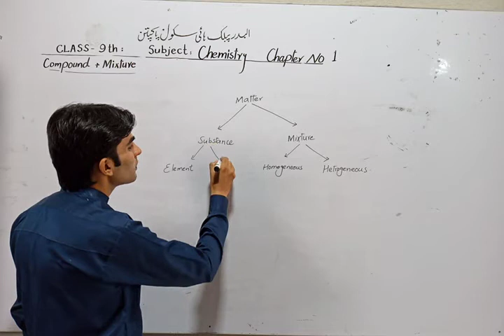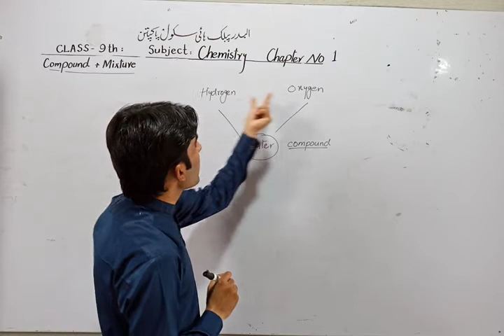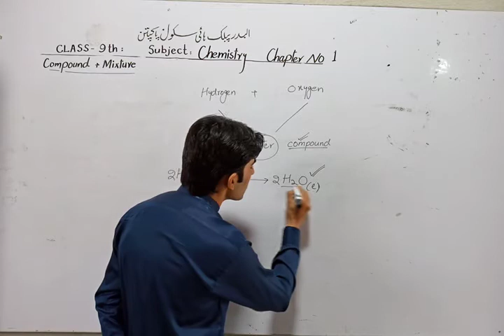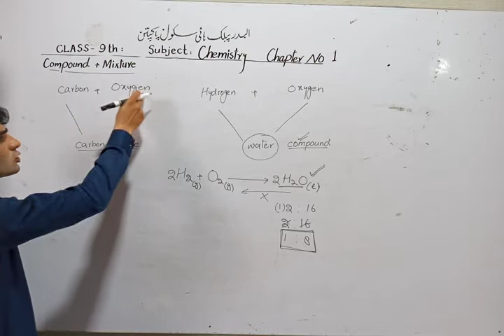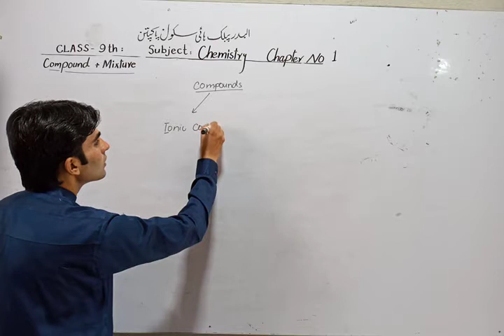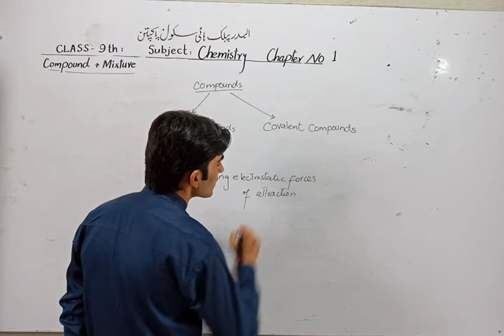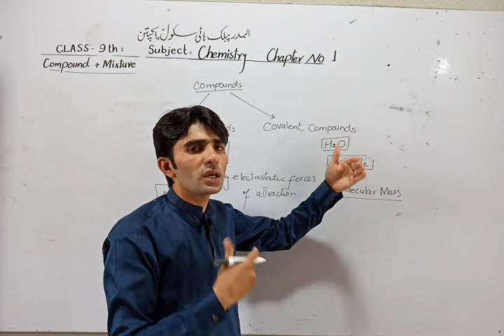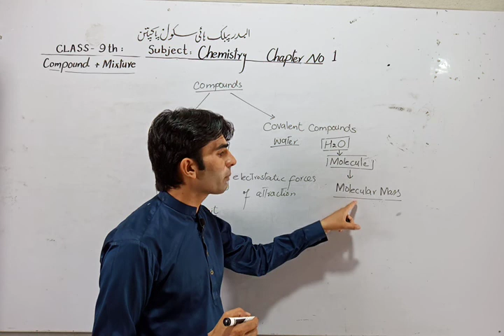9th Chemistry | Ch. # 01 | Compounds Part-1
Hi Students!!!  In this video I tell you Compound in Chemistry.

This lecture is specially recorded for students of 9th Class(from all Punjab Boards) and is based on the current curriculum of study for Chemistry Book.